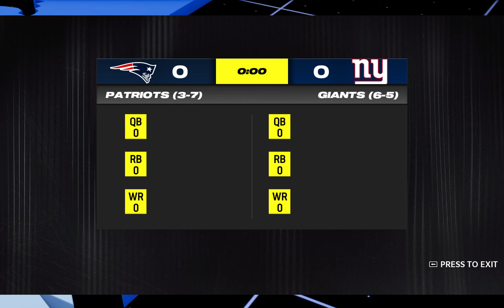IGNFL 2023 Week Twelve Steelers Bengals Madden 24